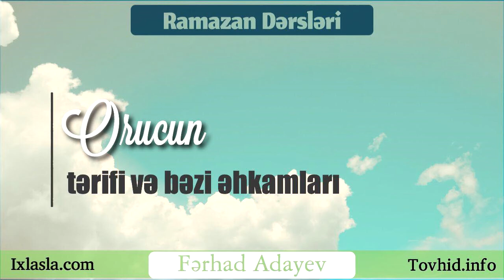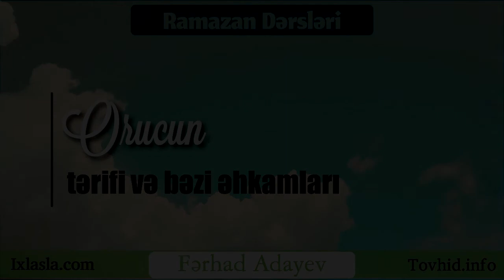Orucun tərifi və bəzi əhkamları - Fərhad Adayev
Ramazan dərsləri Fərhad Adayev

tovhid.info